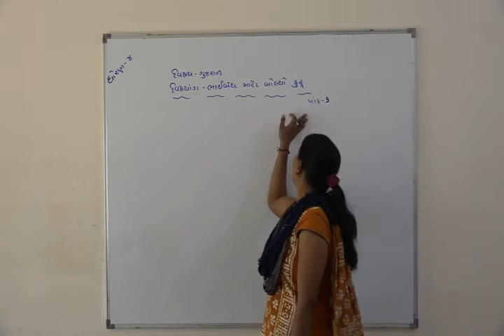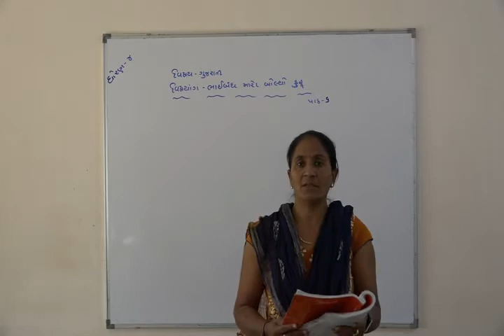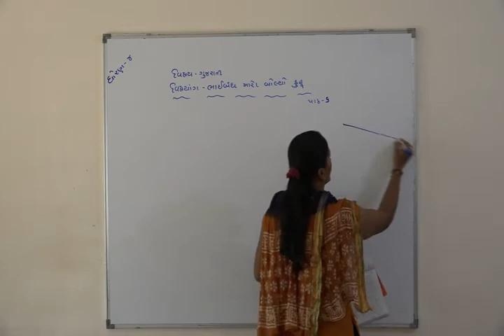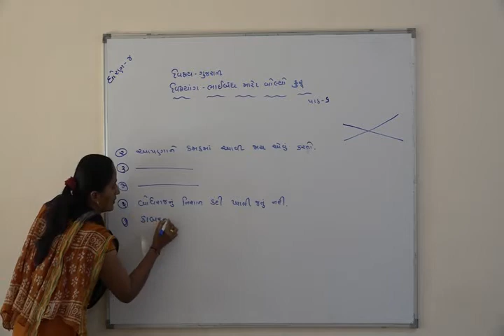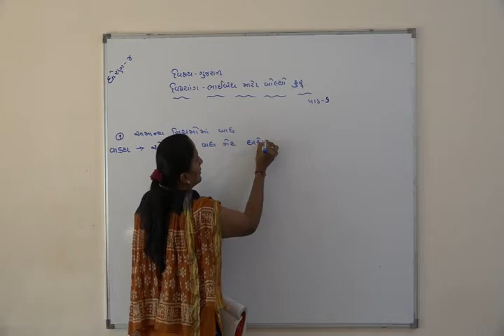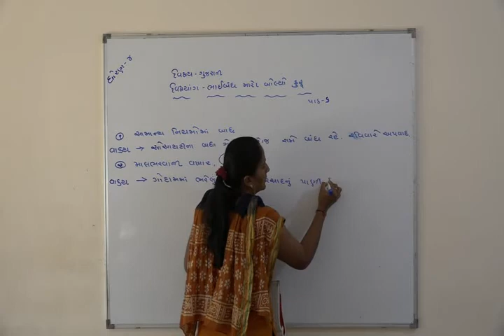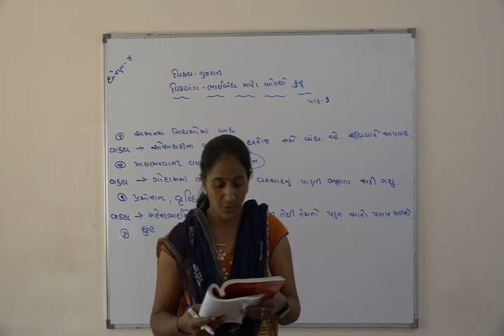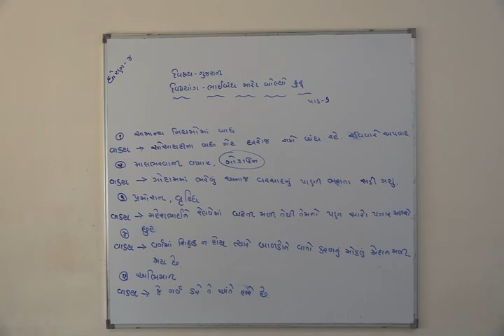Shree Adarsh Primary School,Bhabhar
ધોરણ ૪ વિષય ગુજરાતી પાઠ ભાઇબંધ મારો બોલ્યો કુહૂ